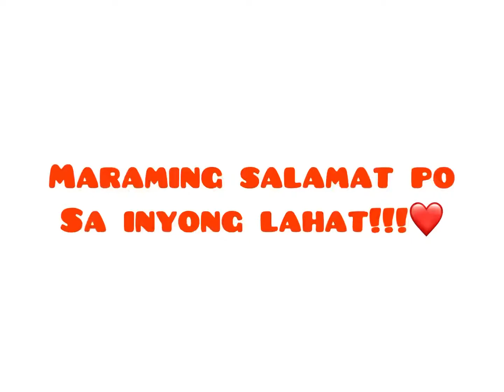Fish collection of my nephew Bobeth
Nakakaaliw tingnan..stress reliever